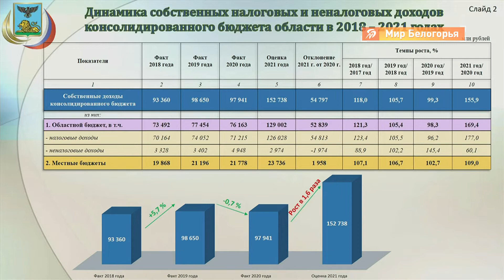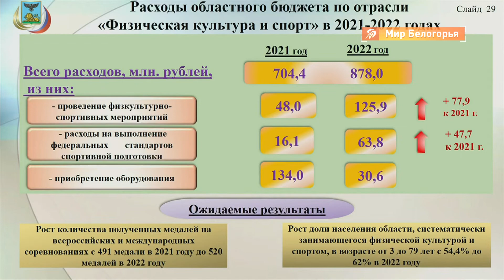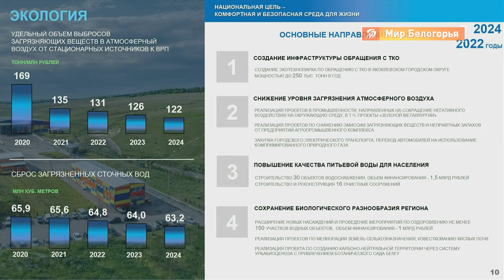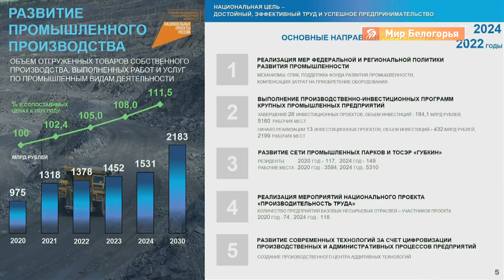Каким будет новый бюджет Белгородской области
Бюджетная политика региона следующих трёх лет — один из главных вопросов еженедельного оперативного совещания правительства. Областная казна продолжает держать социальный вектор. На поддержку населения в следующем году планируют направить порядка 18 миллиардов рублей.

Большая часть этой суммы пойдёт на выплаты, пособия и компенсации. Другие подробности в нашем видео.